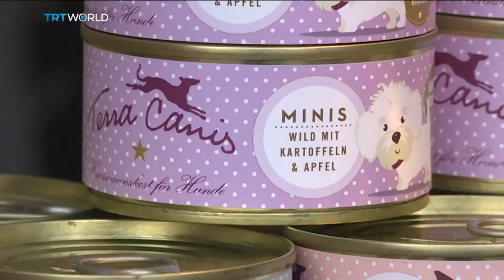Unconventional Christmas: Berlin's Christmas market for dogs and owners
Christmas season is here. It's conjures up visions of presents, stockings, santa and of course shopping. But we are at a market that is different  season is in full swing in Germany with less than two weeks to go until the holiday. For many, that conjures up visions of typical Christmas scenes.  But, in Berlin, there are markets for just about everyone, as TRT World's Ira Spitzer reports